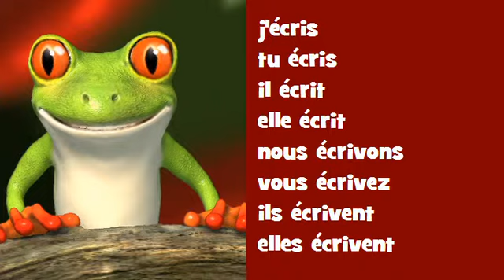Conjuguez en rappant